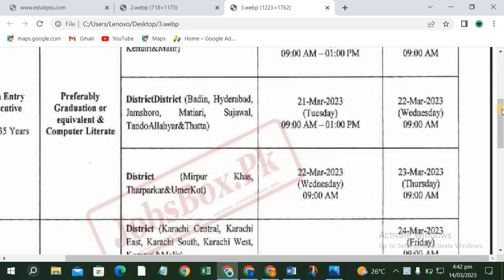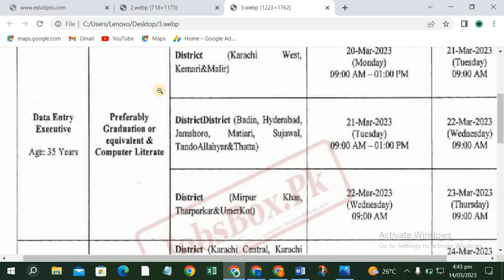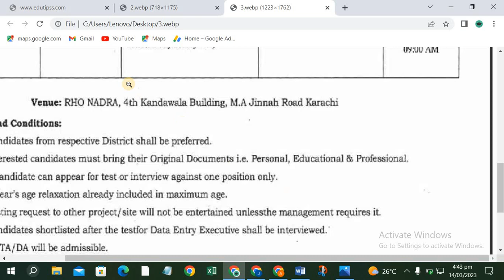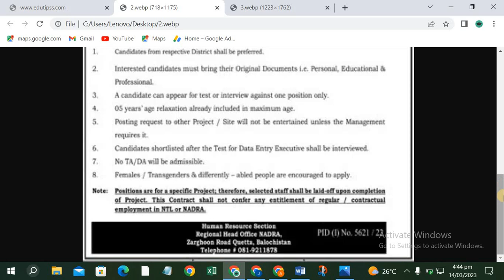NADRA National database & Registration Authority Latest new jobs 2023|nadra job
NADRA
Today all jobs Update
NADRA
NADRA stands for the National Database and Registration Authority, which is the Pakistani government agency responsible for maintaining the country's national database of citizens. NADRA was established in 2000 with the aim of modernizing the country's registration system and creating a comprehensive national database.
NADRA is responsible for issuing Computerized National Identity Cards (CNICs) and other identification documents to citizens and residents of Pakistan. These documents are used for a variety of purposes, including voting, obtaining government services, opening bank accounts, and traveling.
NADRA is also responsible for maintaining the country's passport system and issuing Pakistani passports to eligible citizens. In addition, NADRA has developed several other systems and databases, including a biometric verification system and a system for registering births, marriages, and deaths
nadra jobs
nadra jobs apply online
nadra new jobs
nadra job online apply
government jobs
nadra job advertisement
new jobs
jobs in pakistan
jobs 2023
nadra vacancies
subcrible us and support @Todayalljobsupdate